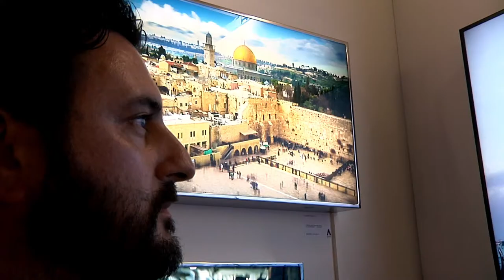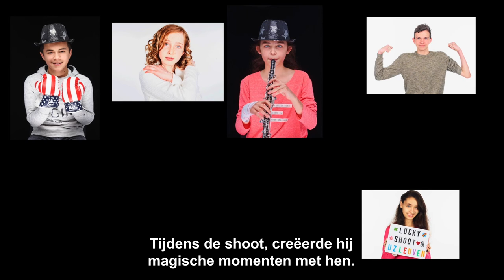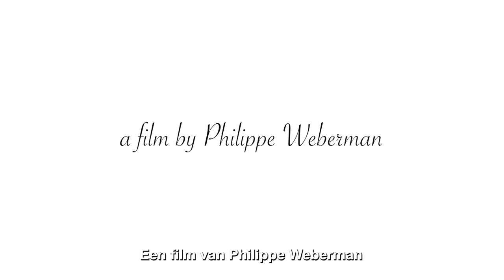Alberto Saleh Photography Movie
movie about Alberto Saleh Photography life.